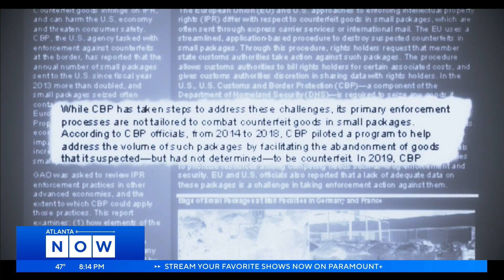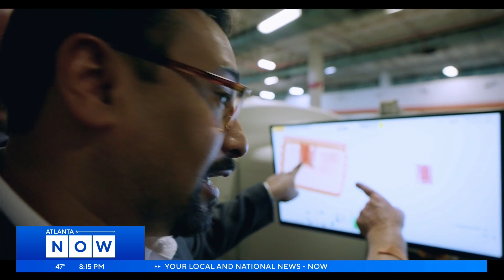$2 trillion worth of counterfeit products are sold each year. Can AI help put a stop to it?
As the holiday season approaches and the shopping frenzy intensifies, consumers are being warned to stay vigilant against the rising menace of counterfeit products. These imitations are becoming increasingly difficult to identify — and potentially dangerous.